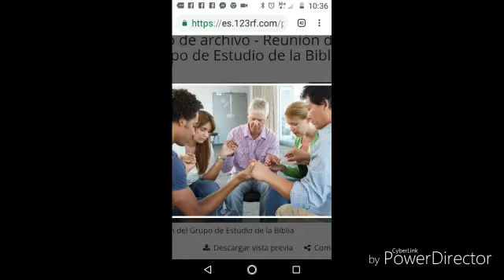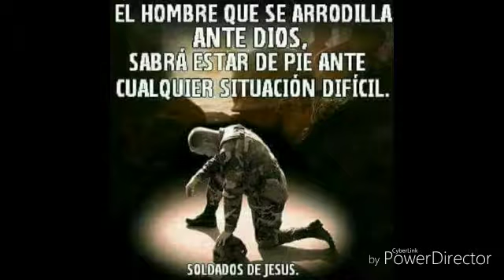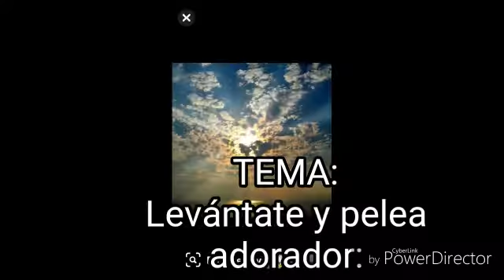Levantate y pelea , PASTOR TORIBIO MARTINES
PASTOR músico cantautor maestro TORIBIO MARTINES